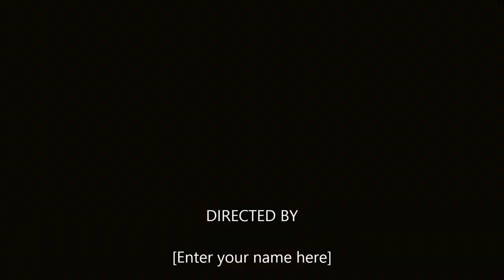1971 Chevy Camaro Z28